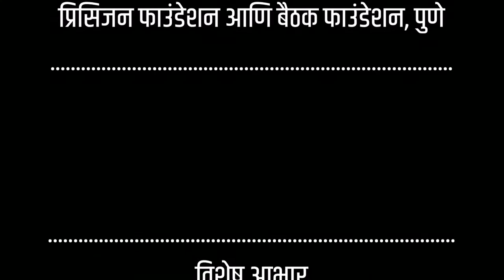भरतनाट्यम- अरुंधती पटवर्धन (भाग-४) / Bharatanatyam - Arundhati Patwardhan (Part-4)